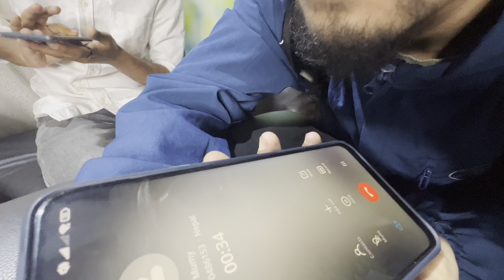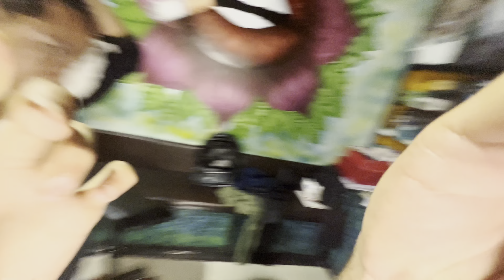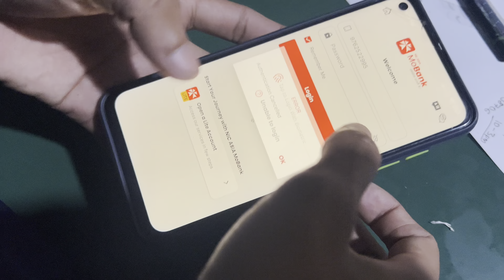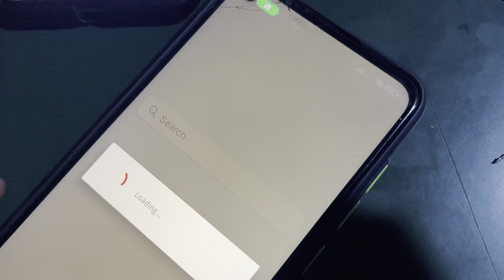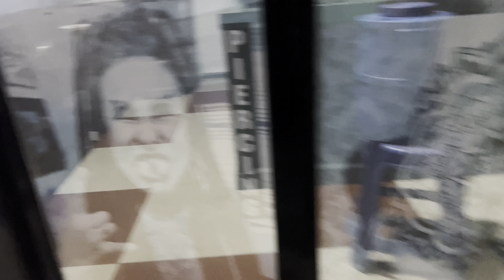||First Tattoo Experience||Tattoo Vlog||